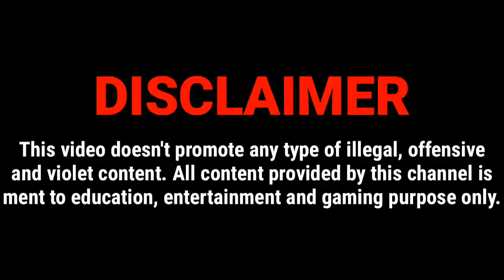Gunship Battle: Helicopter 3D Gameplay | Episode : - 7 | Mission : - 7 ( Bomber Escort )